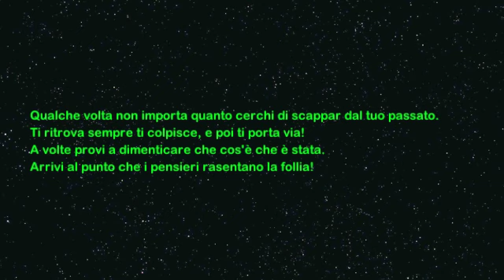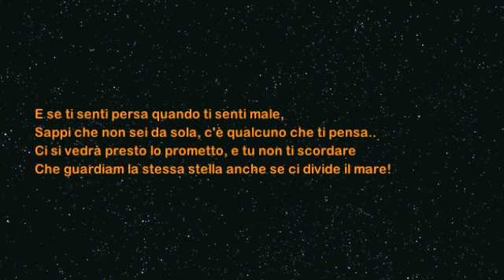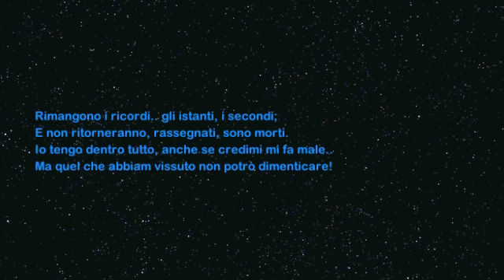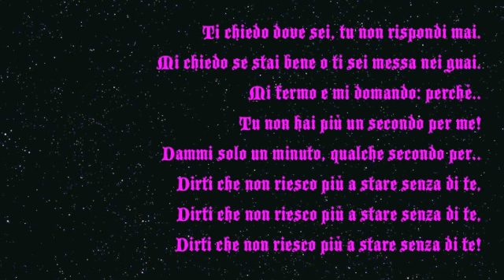Romantic Time - Vacca [ + testo ]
(Ci sono cose alla quale non si otterrà mai una risposta. rimangono in sospeso conti che soltanto il tempo, se lo riterrà opportuno, riuscirà a saldare)

[rit.]Ti chiedo dove sei, tu non rispondi mai
mi chiedo se stai bene o ti sei messa nei guai
Mi fermo e mi domando: perchè
tu non hai più un secondo per me?
Dammi solo un minuto, qualche secondo per
dirti che non riesco più a stare senza di te

[strofa]Qualche volta non importa quanto cerchi di scappar dal tuo passato
Ti ritrova sempre ti colpisce poi ti porta via
A volte provi a dimenticare che cos'è che stata
Arrivi al punto che i pensieri rasentano la follia
E non riesci a uscirne fuori, io so quello che provi
Stavo al buio a bruciare ogni singola fotografia
Manderò l'ultimo mazzo di fiori
Lascerò un biglietto con su scritto "sarai sempre mia"

Mi fermo e mi domando: perchè tu non hai più un secondo per me?

Chi abbandona i propri sogni muore e non dimenticare
Prendi cura di te stessa non smettere di sognare
Il cielo non è il limite, per noi quel limite è più in alto
Fin dal giorno zero io e te abbiamo puntato allo spazio
E se ti senti persa quando ti senti male
Sappi che non sei da sola, c'è qualcuno che ti pensa
Ci si vedrà presto lo prometto e tu non ti scordare
Che guardiam la stessa stella anche se ci divide il mare

Passa il tempo, non ti sento,la mente si fa i suoi viaggi
E mi fa strano non parlarti e non vederti nei paraggi
A dire il vero un po mi manca camminare e tenerti per mano
Ma più il tempo passa e più noi due ci allontaniamo
Rimangono i ricordi, gli istanti, i secondi
E non ritorneranno, rassegnati, sono morti
Io tengo dentro tutto anche se credimi mi fa male
Ma quel che abbiam vissuto non potrò dimenticare

Ti chiedo dove sei, tu non rispondi mai